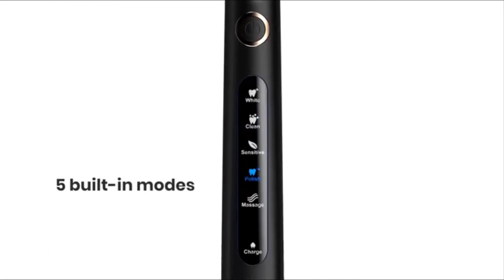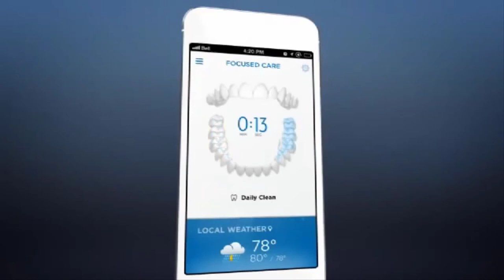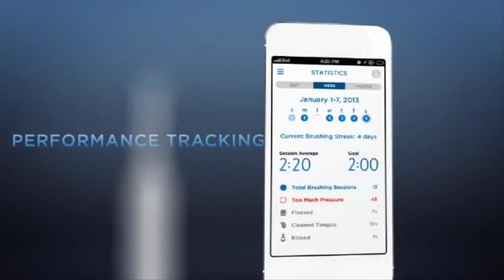✅ Best Affordable Electric Toothbrush Reviews and Buying Guide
Amazon Affiliate Disclosure: ReviewBank is a participant in the Amazon Services LLC Associates Program, an affiliate advertising program designed to provide a means for sites to earn advertising fees by advertising and linking to Amazon.com. As an Amazon Associate, We earn from qualifying purchases.